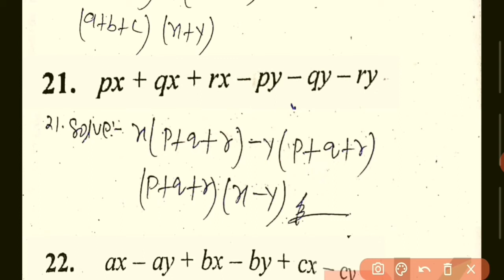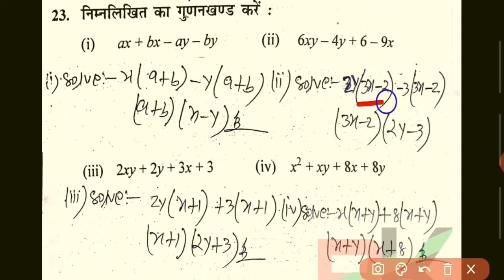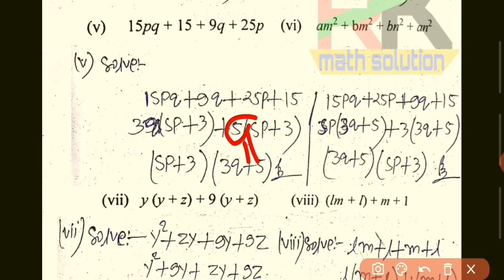बीजिए व्यंजको गुणनखंड class 8th|chapter 7.2|dr kc sinha|Factrizetion of algebraic expressions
Es video me dr kc sinha math class 8th ka chapter-7.2(बीजिए व्यंजको का गुणनखंड) dekhenge ye part-4 hai

बीजीय व्यंजक का गुणनखंड
गुणनखंड कैसे किया जाता है सार्व गुणनखंड ज्ञात कीजिए
factorisation of algebraic expressions class 8 in hindi
factorization class 8 factorization class 8 in hindi
common factor factorisation common factors common factors in hindi common factorization method
 sarv gunankhand

Dr kc sinha class 8th chapter-7.2